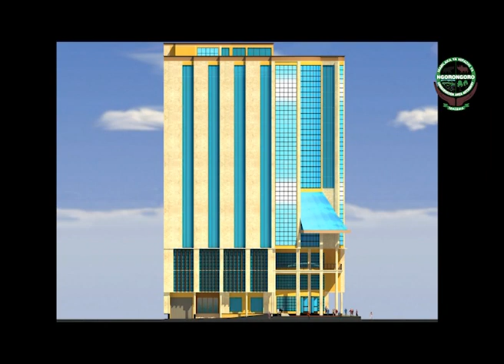Ujenzi wa jengo la Ngorongoro - Kitega uchumi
Mamlaka ya Hifadhi ya Ngorongoro imeweka kitega uchumi chake katika jiji la Arusha. Jengo hili ni mahususi kwa ajili ya kupangishia wafanyabiashara na pesa zitakazopatikana zitatumika kutekeleza majukumu mbalimbali ya shirika nyakati ambazo utalii unakuwa umeshuka kwa sababu mbalimbali.